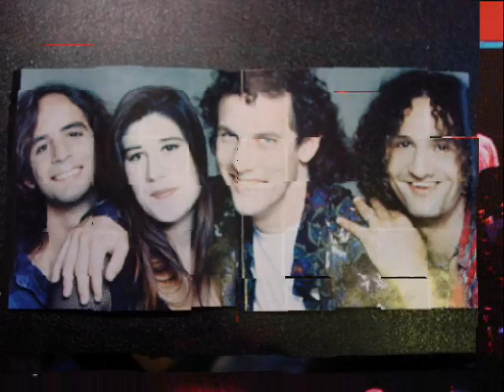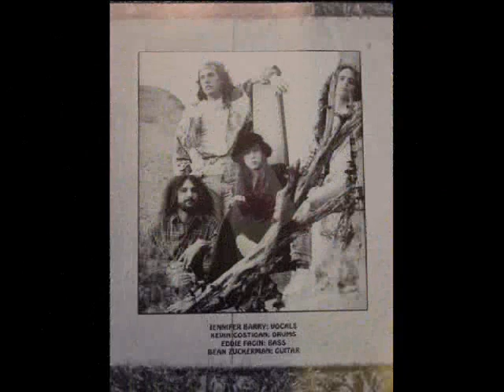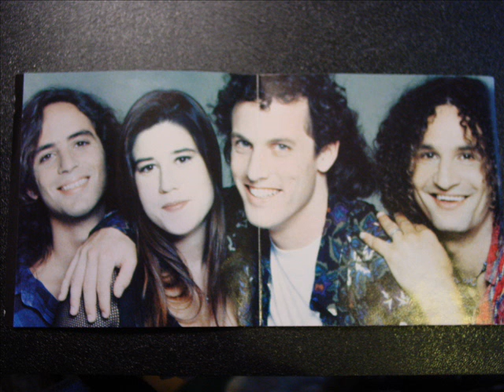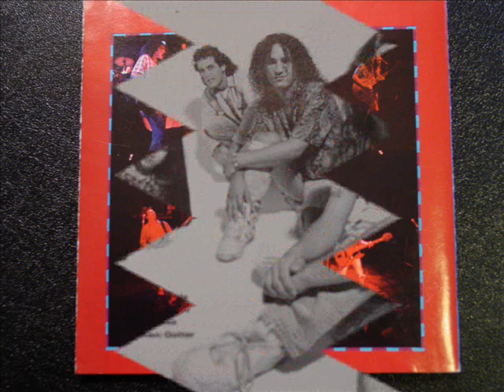Half Way Home - Armor in Sunlight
Armor in Sunlight - (Extremely Rare) Previously Unreleased, 1991

Half Way Home formed in 1986 in Los Angeles, the product of four teenagers wanting to play in a blues-rock band. Vocalist Jennifer Barry, guitarist Dean Zuckerman, bassist Eddie Fagin and drummer Kevin Costigan played around the area for almost six years before releasing an eight-song EP in 1992, on their own label, Half Way Home Records. Later that year, the band's self-titled major-label debut was released. Half Way Home had a large following in the Southern California area, and would have gotten bigger with better promotion. The two CD's are long out of print, though you can usually track down a copy of the Geffen release pretty easily.

Previously unreleased. Recording Origin: Analog Tape Master to 1st generation tape, to 2nd generation tape. Transferred to Wav using Audacity, recorded from home stereo.